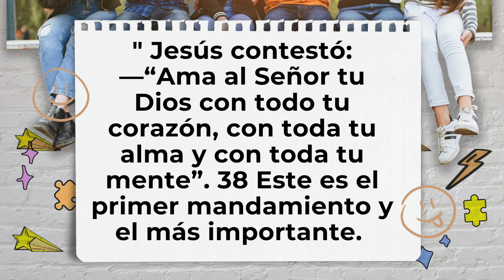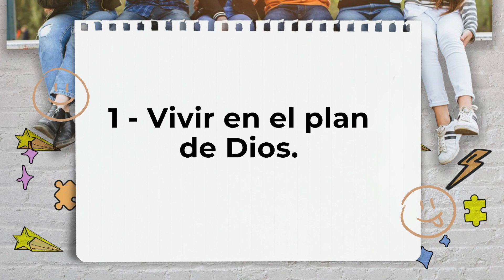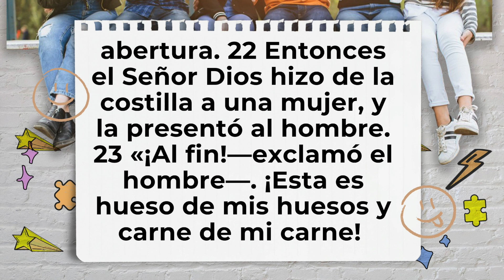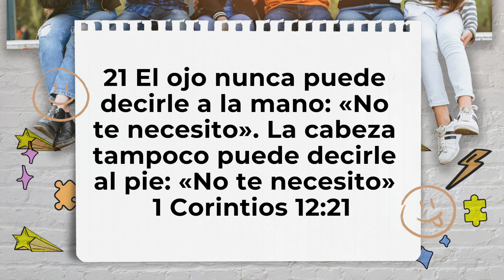Pertenecer Semana 1 (1/28/24)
Realmente Nos Necesitamos.